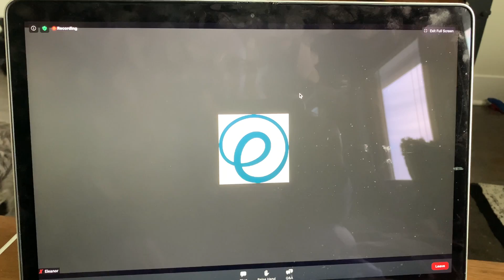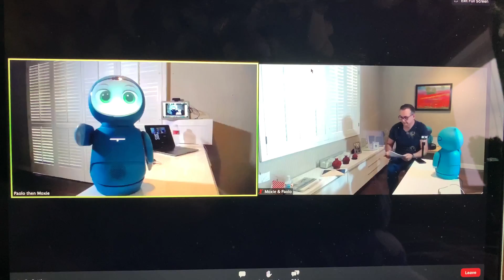Moxie Robot Demo - Systems Check & Introductions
I attended a Moxie demo where we were able to see the various capabilities in her latest version. In this part of the demo, Moxie performs her initial systems check and introductions with the CEO of Embodied, Inc., Paolo Pirjanian.

for a free demo.